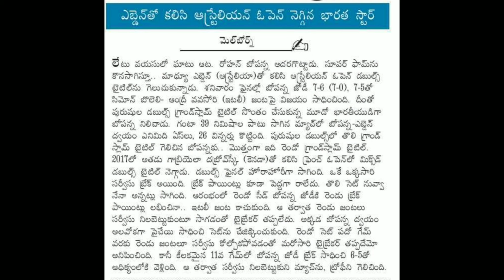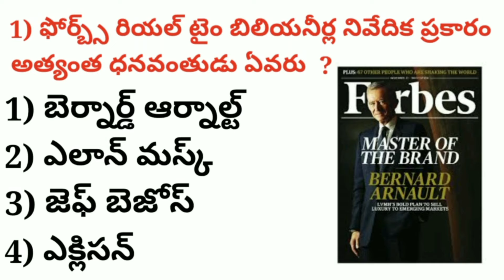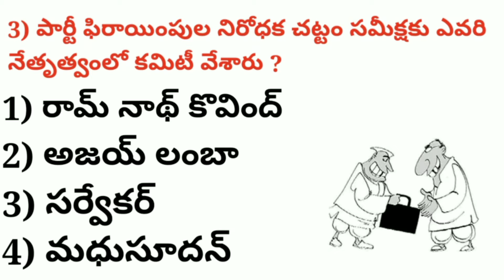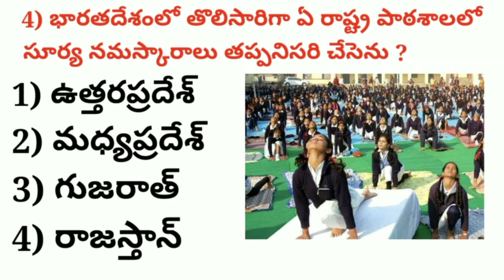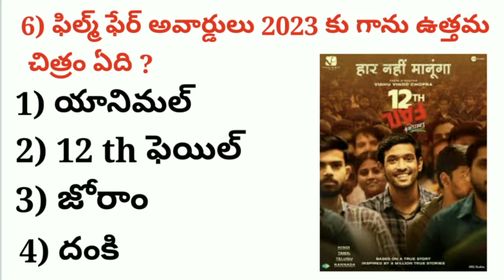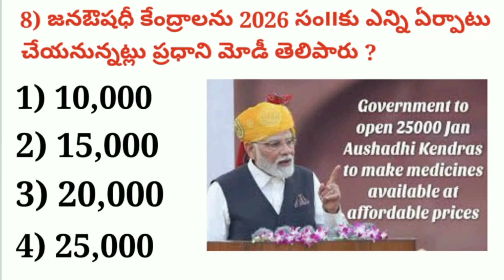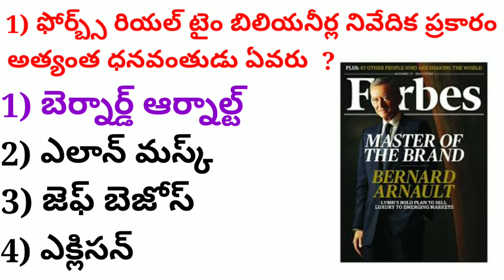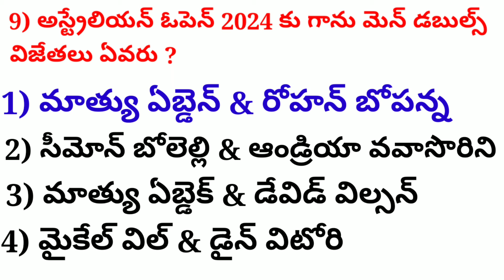2024 Jan 29,Current Affairs||Sudheer Sir||Group 1 Group 2||DSC||Railways||SI PC||JL DL||Sachivalayam